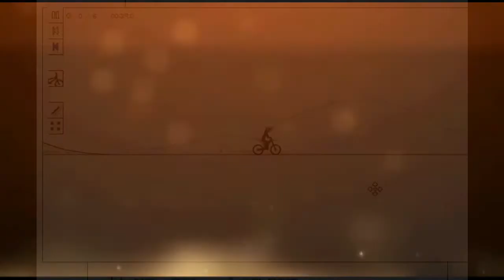Canvas Rider Gameplay | Oakley Compound Commentary